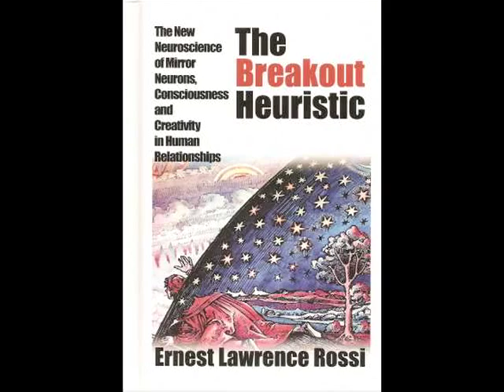Ernest Rossi & Kathryn Rossi Ph.D. discuss psychology and neuroscience for Depth Insights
Discussion with Ernest  Rossi, Ph.D. and Kathryn Rossi Ph.D. on psychology and neuroscience.

Ernest  Rossi, Ph.D. is a Diplomate in Clinical Psychology and the recipient of the Lifetime Achievement Award For Outstanding Contributions to the Field of Psychotherapy by the Milton H. Erickson Foundation in 1980, the American Association of Psychotherapy in 2003, & The American Society of Clinical Hypnosis in 2008.   He is a Jungian Analyst, the Science Editor of Psychological Perspectives & the author of 36 professional books and more than 170 published scientific papers in the areas of neuroscience, psychotherapy, dreams, and therapeutic hypnosis.

Dr. Kathryn L. Rossi is a Founding Director of the Milton H. Erickson Institute of the California Central Coast (MHE-CCC).  She has edited, authored, or co-authored more than 15 books & 25 scientific articles, & is a Professor at the Neuroscience Institute for Psychotherapists of San Lorenzo Maggiore, Italy,